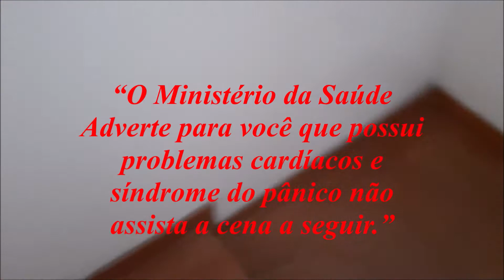Sextou Com Paçoca!!!!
Este filme de humor realizado com o Cachorro Paçoca.
“O Ministério da Saúde Adverte para você que possui problemas cardíacos e síndrome do pânico não assistam a cena a seguir.”

Será que estamos diante de um fenômeno Poltergeist?
O que vamos encontrar depois da porta?
Cenas de derramamento de sangue?
SEXTOU COM O PAÇACO!
Direção: José Mojica Marins (vulgo Zé do Caixão)
Produção: AMBEV (Companhia de Bebidas das Américas)
Participação: Vinho Tinto Sangue de Boi.
Se Dirigir, Não Beba; Se Beber, Não Dirija!